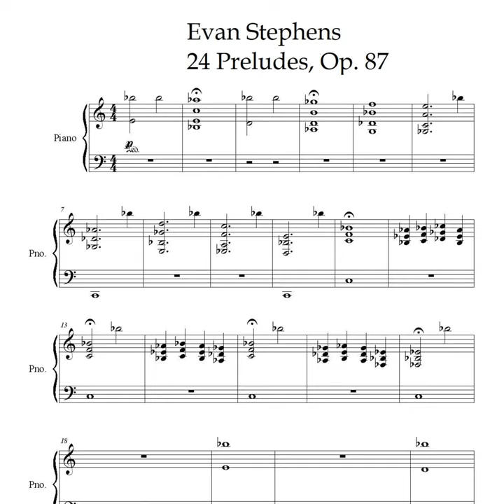Prelude in Am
Prelude in Am · Evan Stephens

24 Preludes, Op. 87